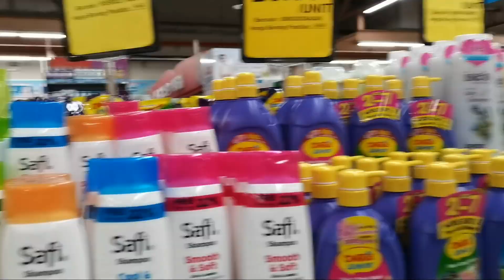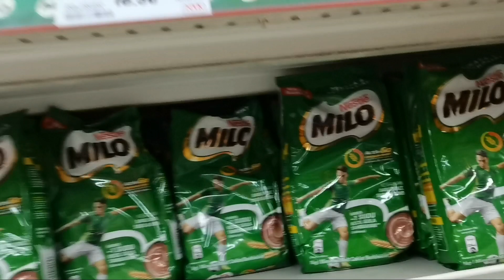Belanja Darurat DiNSK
Assalamu'alaikum, Hai Warga Indonesia Malaysia.